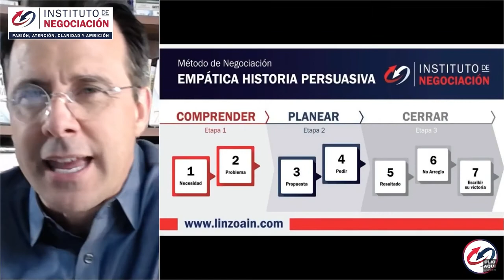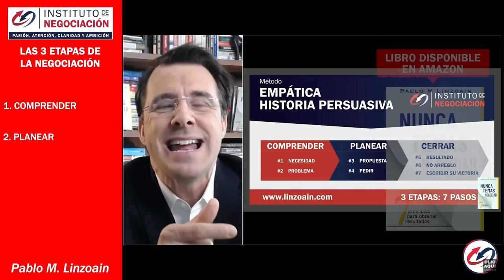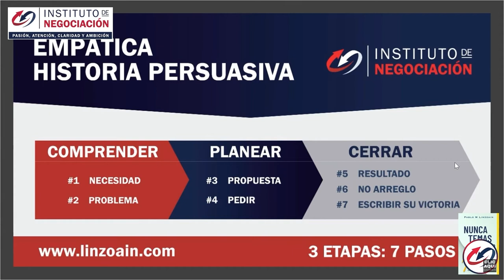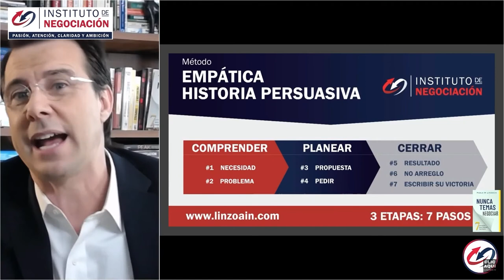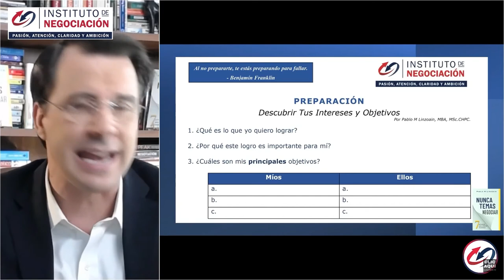Recuerda: La Importancia De La Empatía - La Empatía Como Clave De Éxito En La Negociación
👉🏻 El destacado experto internacional en negociación, Pablo M. Linzoain, muestra Recuerda: La Importancia De La Empatía - La Empatía Como Clave De Éxito En La Negociación

Obtené tu copia de mi libro